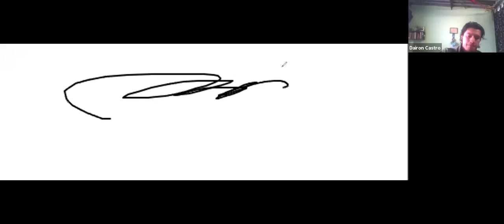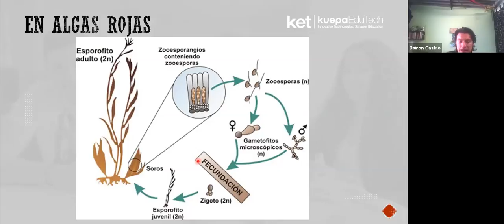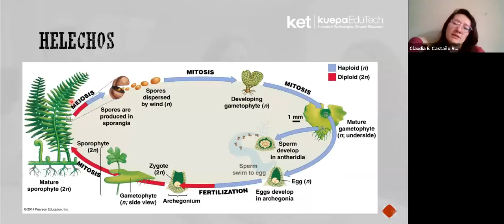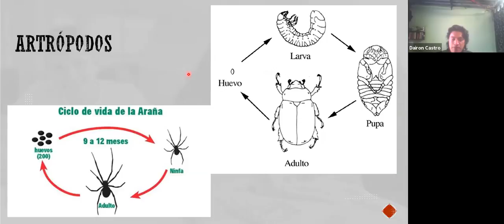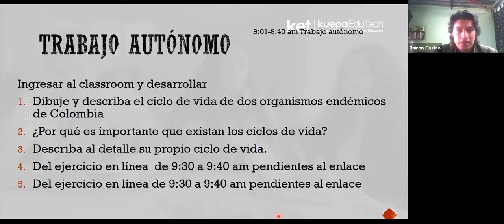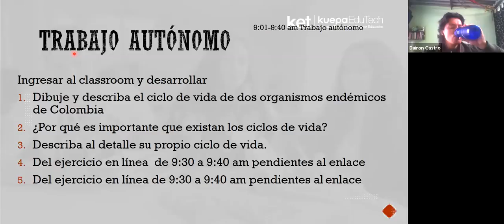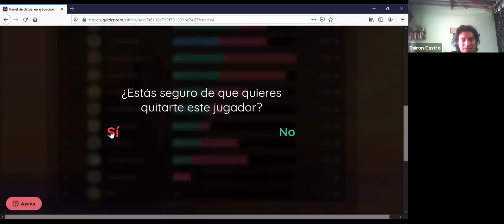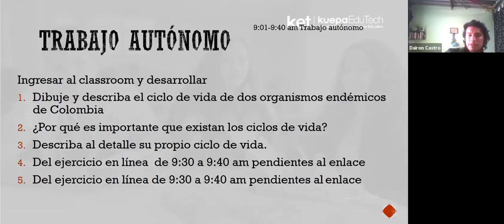ONSITE - MÓDULO (NATURALES) CICLO 4(8)- 25 09 2020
MÓDULO (NATURALES) CICLO 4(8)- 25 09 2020